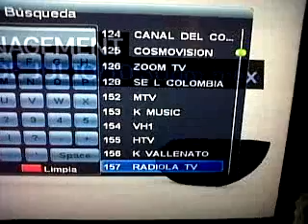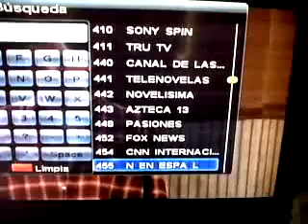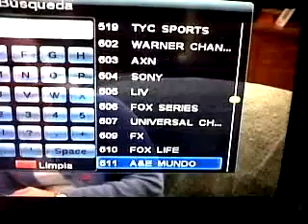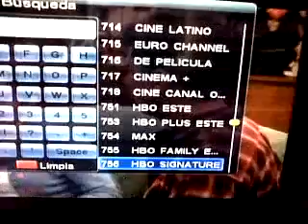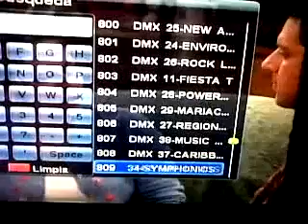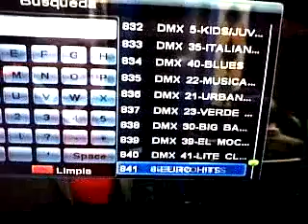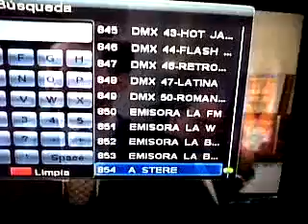Lista de canales DVB Claro Digital Villavicencio 02-07-2012